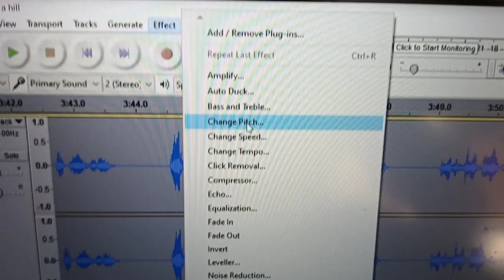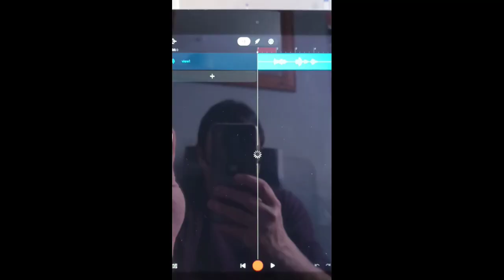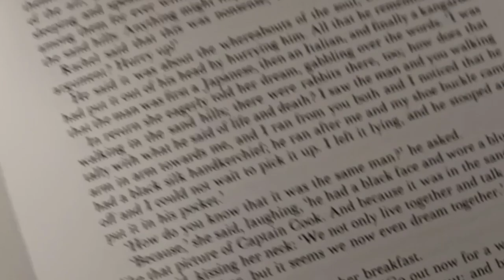EnCrypted Horror: About the show | Channel Trailer